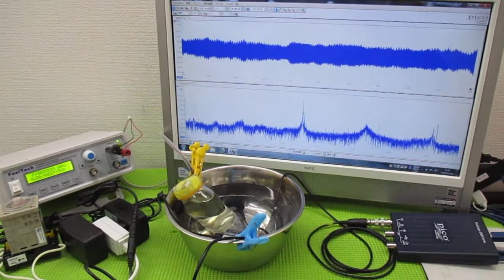超音波と間接容器による、ナノレベルの攪拌技術